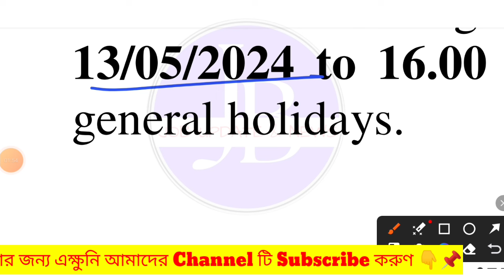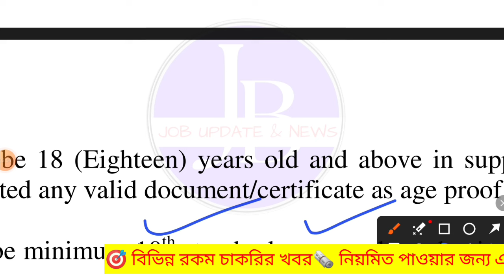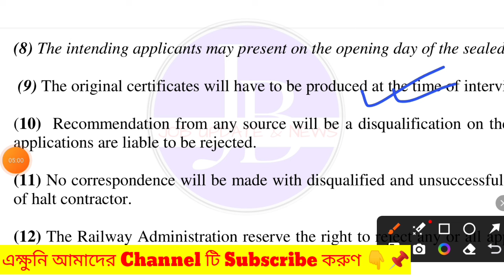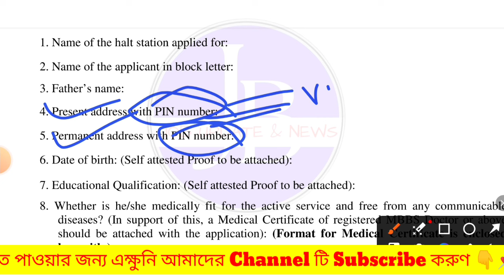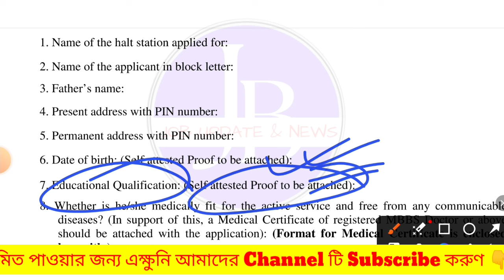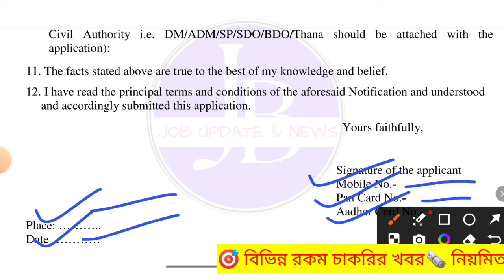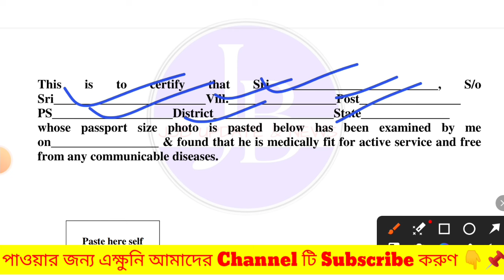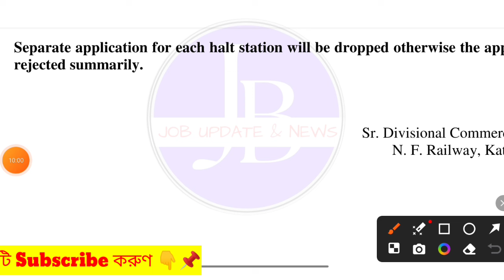😍আগে ফর্ম জমা করলেই চাকরি🔥প্রতিটি স্টেশনে TTE নিয়োগ📌| Railway TTE New Recruitment 2024💥job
😍আগে ফর্ম জমা করলেই চাকরি🔥প্রতিটি স্টেশনে TC নিয়োগ📌| Railway TTE New Recruitment 2024💥job